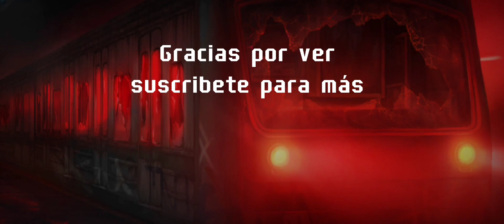In da time / Geometrydash 2.1 / Max_G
artista: meganeko

I got to make a lil song for the official 10-year anniversary celebration video of Geometry Dash!

HBD GD!